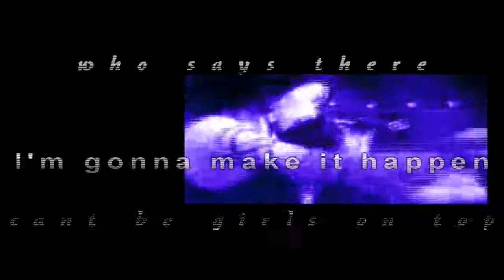Boa Girls On Top MEP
Hii!! LunaNatura here !

First of all I wanna say that I'm really really really realllllyyyyy sorry for uploading this MEP so late.
The reason for this is that my Vegas wasn't working O_o I just fixed it! So I rendered everything.

I really like this one O_O The people who worked on this MEP ... there just amazing O_o they added really cool stuff to it :D I really need to learn those things xD but I'll figure it out once I stop being lazy hahaxD

I wanna thank :
ShizukaVision part 1
777fourpart 2
1234gigmag part 3
xSpacerProx part 4
RedAnimeGirlpart 5
Takanarinki08 part 6

THANK YOU GUYSS!!! You really rocked this MEP

Song: Boa - Girls on top
Hosted by : LunaNatura